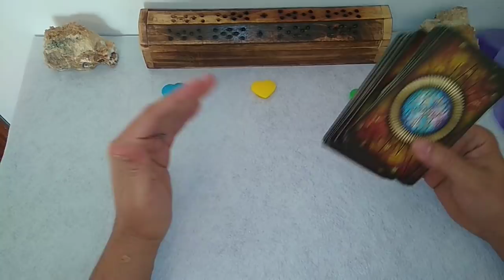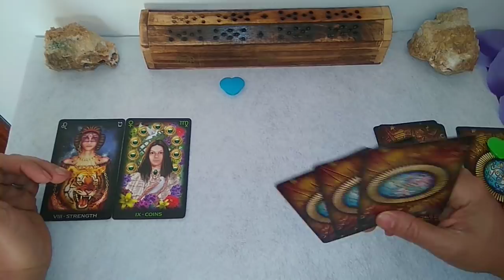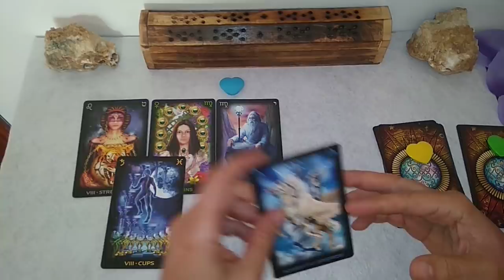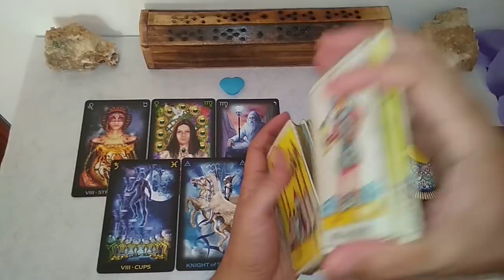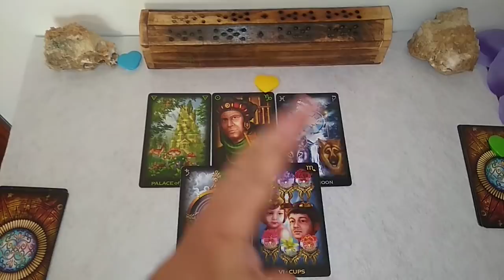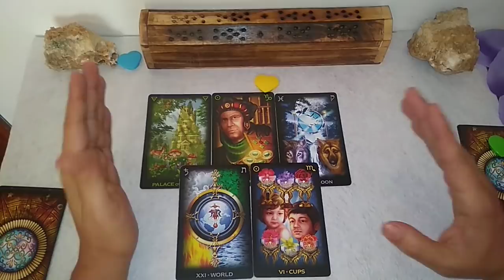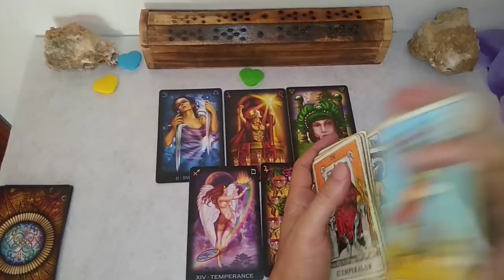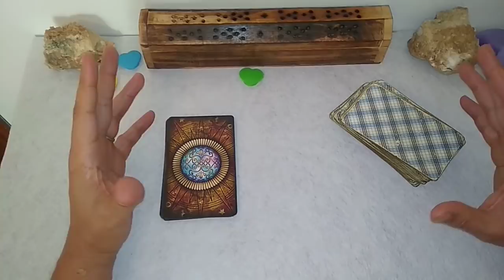¿ME FUÉ INFIEL? ¿CON QUIÉN? TAROT INTERACTIVO DEL AMOR